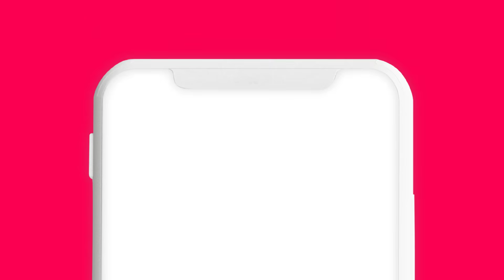[뽑보기] 놀토의 킬링파트는 간식 게임이지~ 도레미들의 출연 만족도를 100%로 만든 간식 먹방 모음집🧁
밥 배 따로 간식 배 따로

취향대로 뽑아보는 자판기🥤